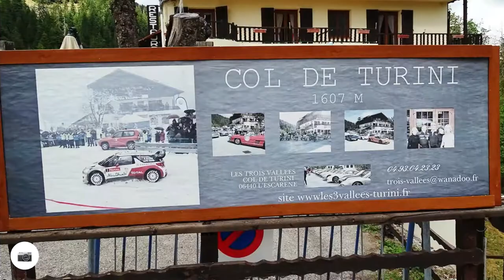Col de Turini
Col de Turini auf relive.cc